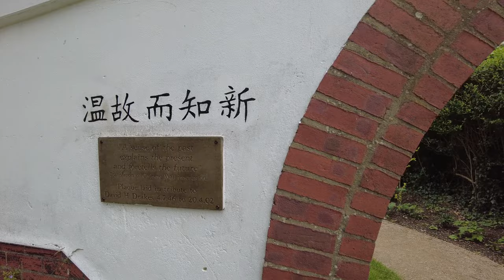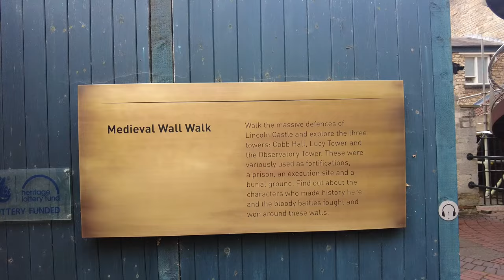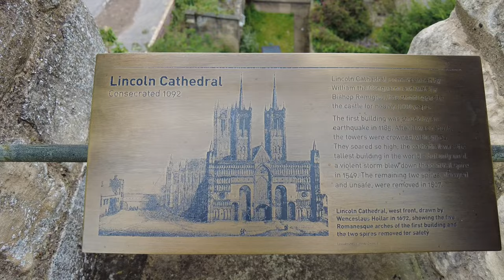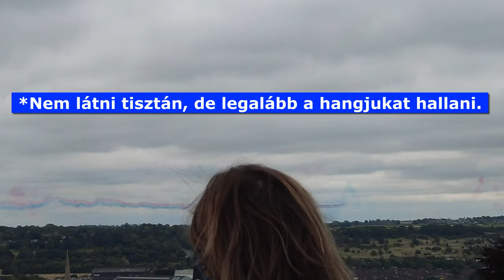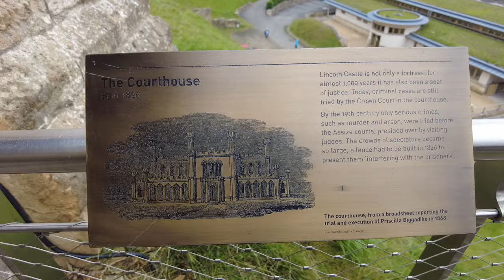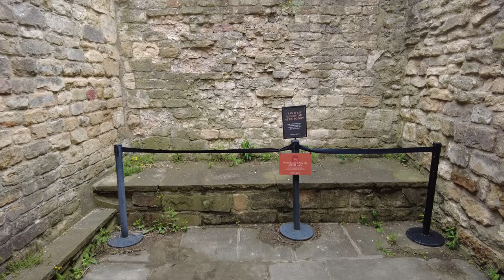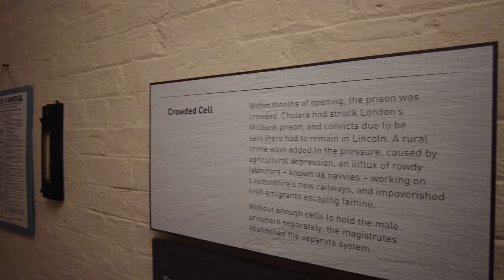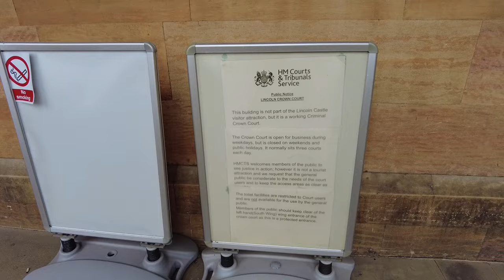IDE JUTOTTUNK az 1.Nap!😱🫣 @zozek77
LINCOLN KASTÉLY, BÖRTÖN:
🟠A Középkori Fal Séta egy utazás Lincoln történelmén keresztül, és egy kilátó, ahonnan lenyűgöző kilátás nyílik Lincoln városra és a környező vidékre.
Kövesd a királyok, katonák és foglyok nyomdokait, akik ugyanazokat a falakat járták több száz évvel ezelőtt.
Egykor több ezer ember látott nyilvános akasztásokat a lenti utcákon.
A Fal alatt lévő börtönben a kétségbeesett foglyok egykor graffitiket karcoltak a falakba, és ez a mai napig megmaradt.

🟤Látogatás a Lincoln Castle viktoriánus börtönében
A Lincoln Kastély viktoriánus börtönét az "elkülönített rendszer, ” számára tervezték, egy olyan elszigetelő börtön, amely távol tartotta a foglyokat rabtársaik korrupt befolyásától.

A viktoriánusok úgy gondolták, hogy ez gondolkodásra és bűnbánatra ösztönzi őket, és ami még fontosabb, megújulásra.

1848 és 1878 között férfiakat, nőket és akár 8éves❗ gyerekeket tartottak itt fogva a mellény, a Biblia ellopásától az országúti rablásig és gyilkosságig terjedő bűncselekmények miatt.

Ez idő alatt hét gyilkost felakasztottak a kastélyban, holttestüket pedig a Lucy-toronyban temették el, ahol a sírjuk ma is látható.

🤪🍞🥣A BÖRTÖNKOSZT a videóban látható.

Látogassa meg a szigorú, külön rendszerű kápolnát – az egyetlen eredeti maradt a világon. Állj a káplán helyére, és nézd meg "gyülekezetedet" a szószékről: a rabokat álló bódékban, az embert az embertől elválasztva.

🎬A közelmúltban a börtönt tévésorozatok, például a Downton Abbey és a Call the Midwife forgatási helyszíneként használták.

Üdv, Zozek,    @zozek77